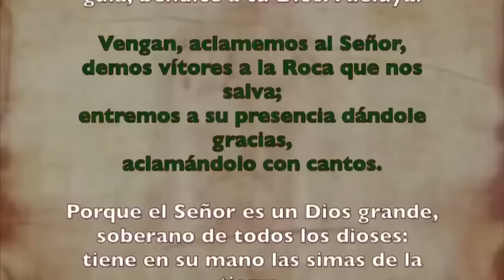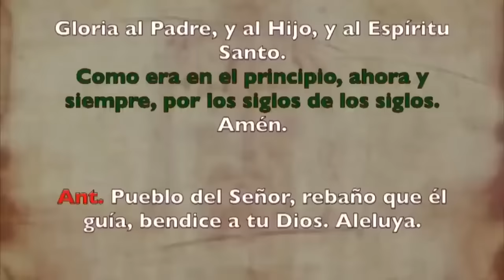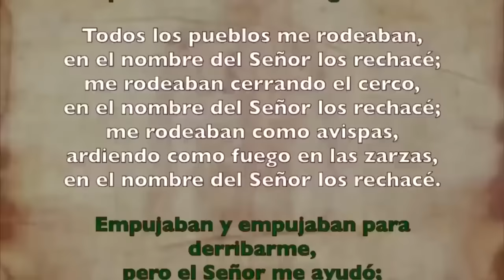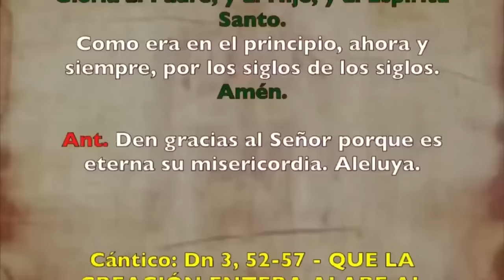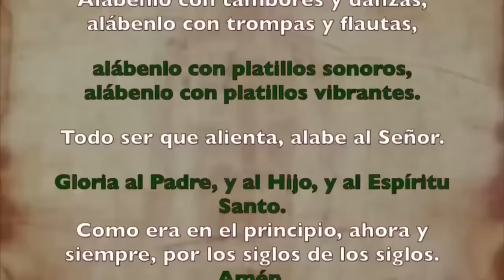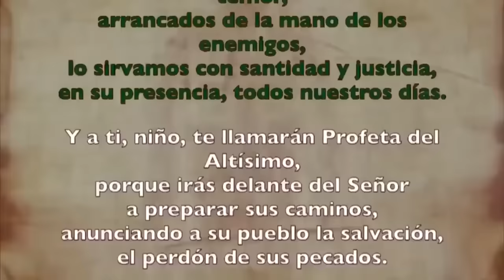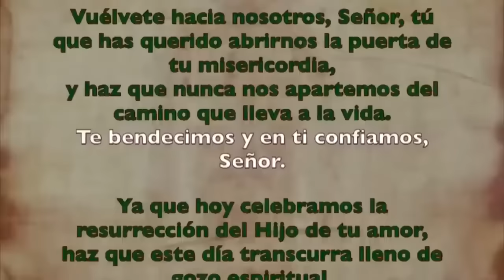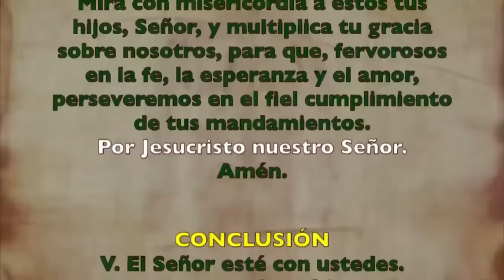Oración de la mañana (Laudes), DOMINGO 18 DE AGOSTO 2024, XX semana del T. Ordinario | Cathopray